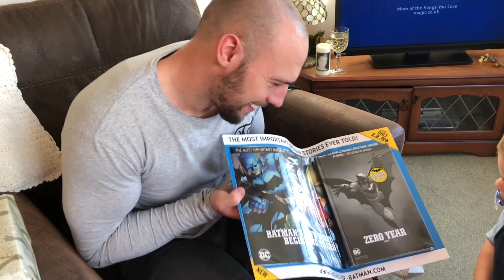CHRISTMAS DAY 2017 | VLOGMAS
here is our Christmas day
Vlogging camera: Iphone X
Fitness youtuber, Vlogger, bodybuilding, reviews, supplements,